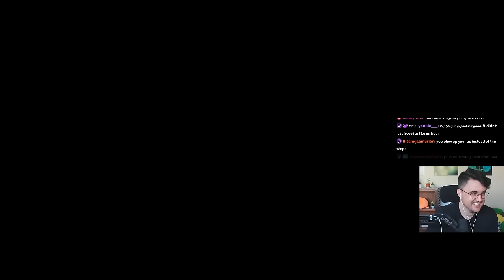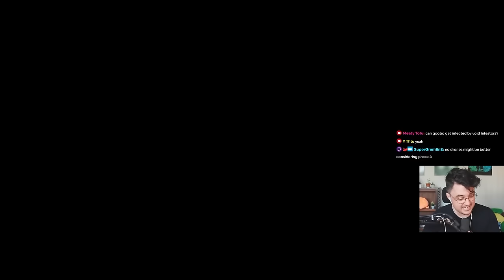If I Get Hit, Enemies DOUBLE EXPONENTIALLY! | Risk of Rain 2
This is an unreleased mod on Thunderstore but can be found in my Discord with al my other mods :)

Qumu - Terraria Underground Remix
Mario Kart 64 ost - Rainbow Road
Qumu - Mario Kart Wii Daisy Circuit Remix
Shovel Knight ost - In the Halls of the Usurper
Shovel Knight ost - High Above the Land
Shovel Knight ost - Strike the Earth!
Crypt of the Necrodancer ost - Metalmancy